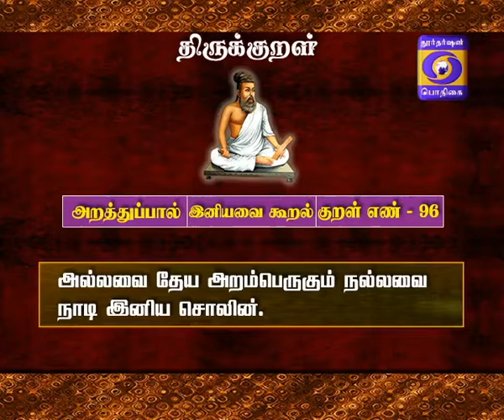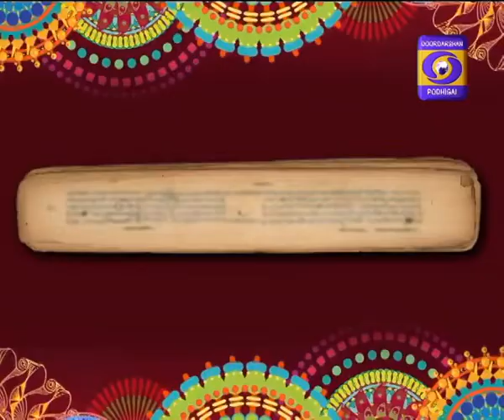KAALAI THENDRAL 07-06-2018